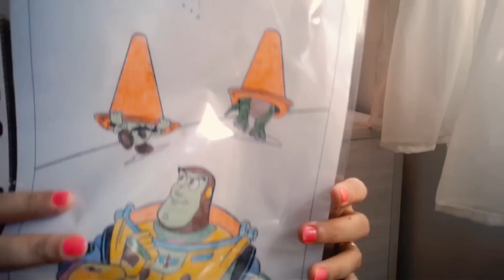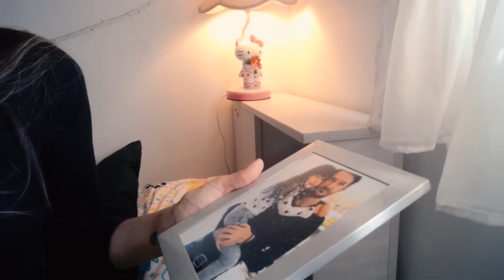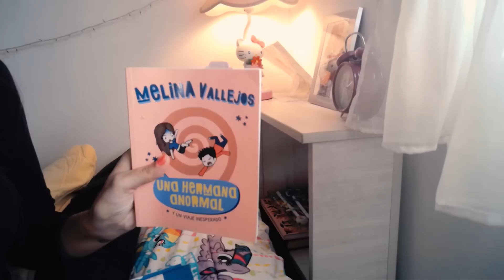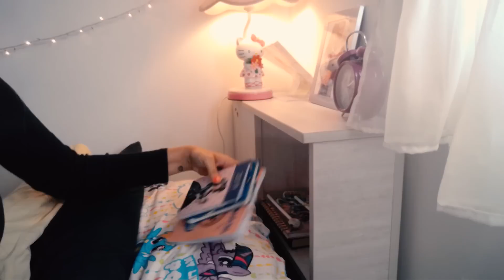ASMR en español - Acomodando y Limpiando - asmr Unintentional /Involuntario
Hola a todos! soy Stefanía y creo contenido de ASMR para ayudarte a dormir o relajarte, espero que disfrutes del contenido que ofrezco :)

DONACIONES
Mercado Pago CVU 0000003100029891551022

Stefania ASMR

Gracias!